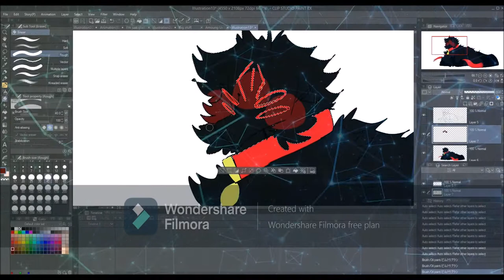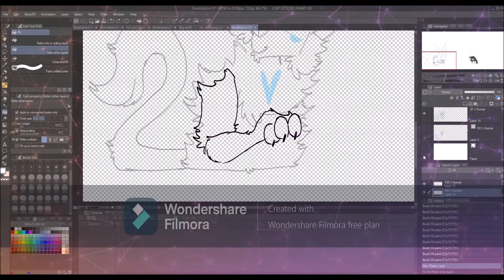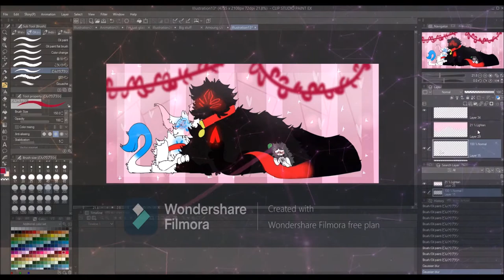🌾💕🌠🌿🌿🌟Spending time with Monster//Speed Draw//🌟🌿🌿🌠💕🌾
I made this drawing last night so yeah heh it took me a while to post it
For SIM ODD REASON but I'm good I hope you guys like the speed Draw

Songs:
0:00- BEN BEAL-Smile
2:24- Robot 64-Planet Kebabulon